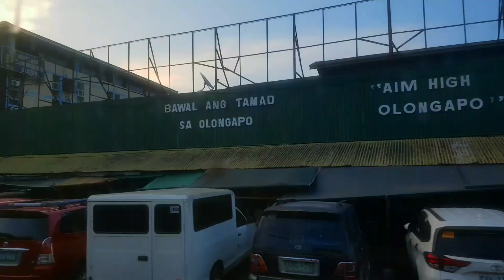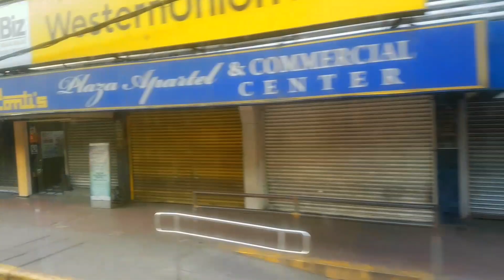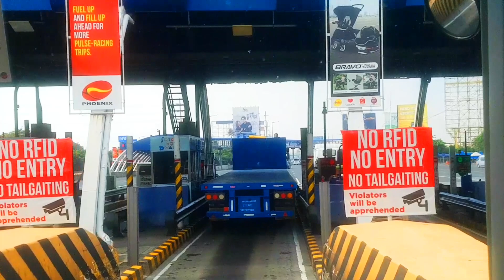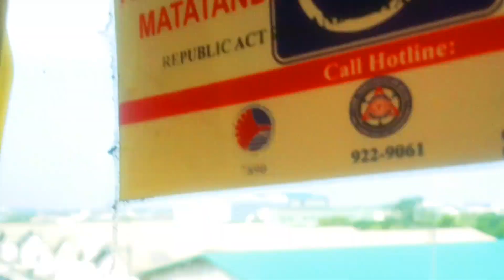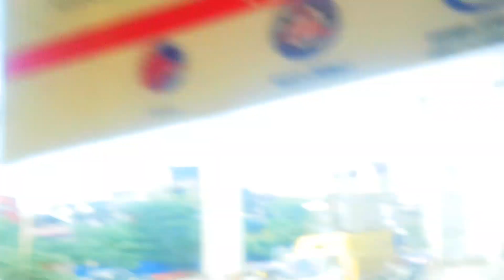Victory Liner Bus Terminal Point 2 Point Olongapo to Caloocan Via C3 Nlex South Exit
Olongapo city to Caloocan City Point to Point Via C3 Nlex South bound Exit. 3hrs Travel Departure from Point Olongapo city proper 6:00Am Arrive to Caloocan 9:30am.